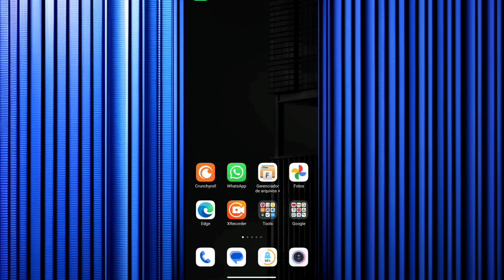Como Remover o Download Automático do WhatsApp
Quando alguém te manda uma foto ou vídeo, automaticamente esses arquivos vão sendo salvos na sua galeria. Isso geralmente ocupa muito espaço no seu dispositivo.

Nesse vídeo, mostro como remover o download automático do WhatsApp. Sendo assim, apenas os arquivos que você preferir serão salvos na sua galeria.